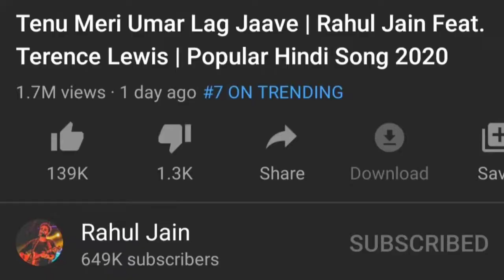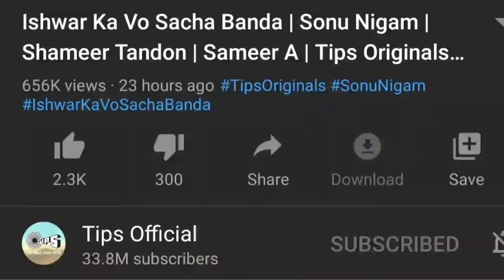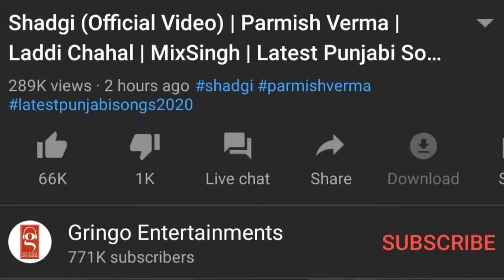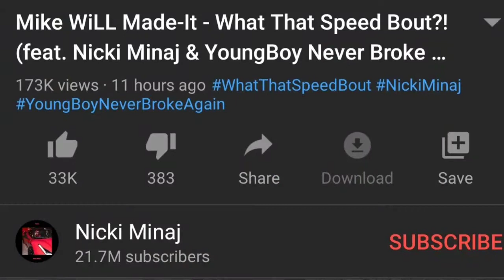JASS MANAK SOON SURPRISE | AMAAL MALIK FIRST INDEPENDENT SONG | JUSTIN BIEBER SONG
Hello Guys Muzik World Here..

Mai Har Din apne channel pe Bollywood Aur Hollywood Music Industry ke baare me news lata rehta hu.
Toh ap sab mujhe support kare ki mai yeh continue karta rahu. Kukiyeh muhe motivate karta rahega
aur videos banane ke liye.

SONG LINKS-